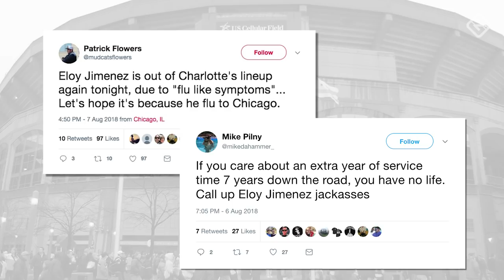Eloy Jiménez: Future White Sox Star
Eloy Jimenez, the No. 3 prospect in all of baseball, will be in Chicago at some point soon. Maybe not soon enough for eager White Sox fans — they wanted him in the bigs months ago — but August has already spent half its days, and major-league rosters expand at the beginning of September.

Eloy Jiménez, the No. 3 prospect in all of baseball, will be in Chicago at some point soon. White Sox fans can't wait, and for good reason. “I don’t like to say he’s going to be good,” his hitting coach told SN. “I think he’s going to be great.”